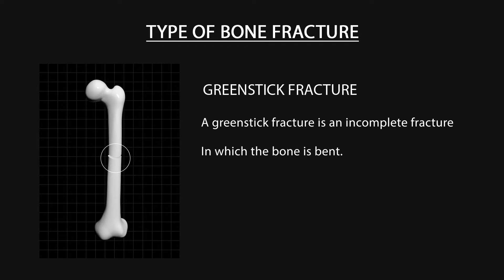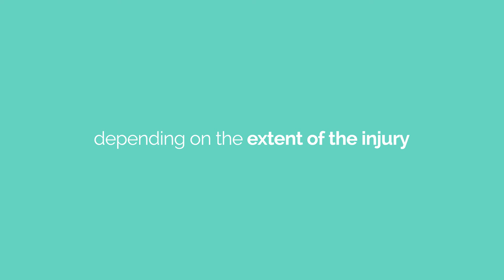radix health care | orthopedic department